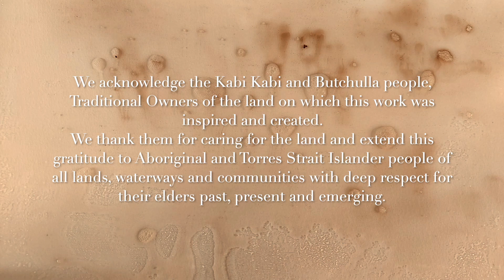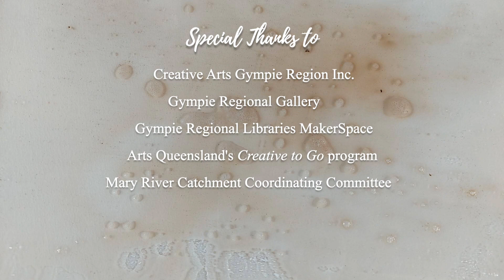The River that Flows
Written by Tiarn Florence an illustrated by Joolie Gibbs as part of the 'DUETS: collaborations in creativity' initiated by Creative Arts Gympie Region.
Inspired by and created on Kabi Kabi and Butchulla land, this work explores the concept of world swithin worlds: celebrating the seemingly small and insignificant in this more-than-human world.
It is a story  of a Muscleman Tree Ant experiencing the various emotions and hardships of surviving a major life cdisruptions - in this case, being displaced by one of Gympie's Mary River floods.

 Embracing the Mary River as a metaphor for life, we follow the ant and other creatures including the Transverse Ladybird, Tramp Snail, Water Spider and centipede as they navigate their turbulent journey.